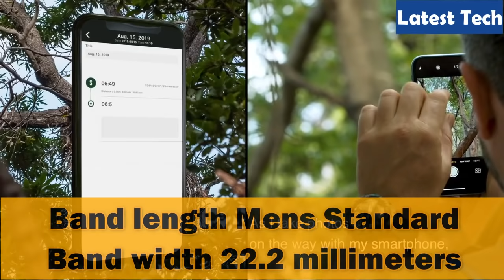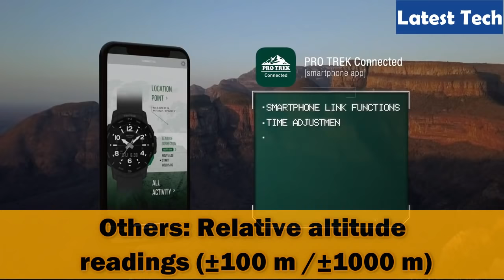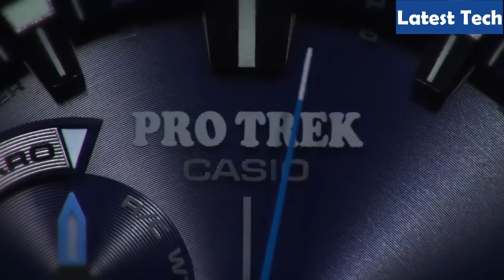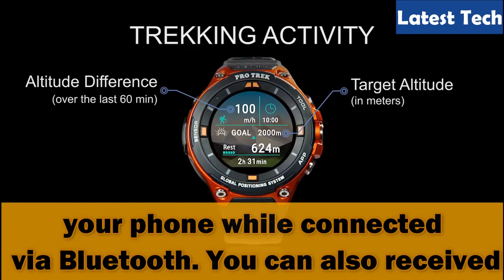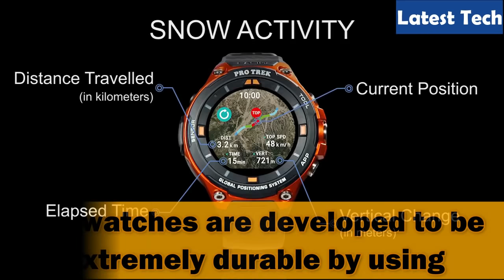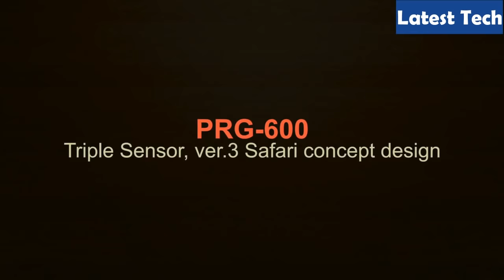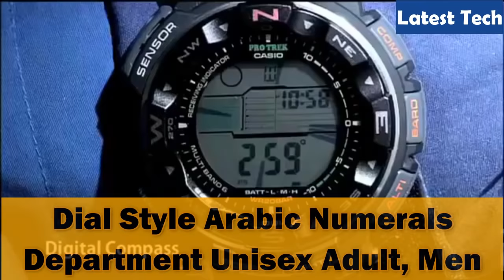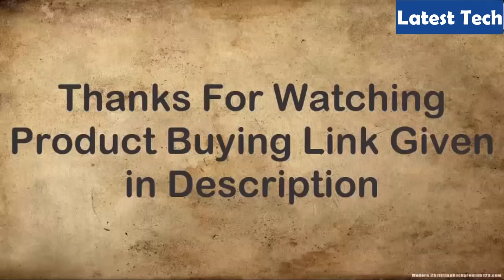TOP 15 BEST CASIO PROTREK WATCHES BUY 2021!